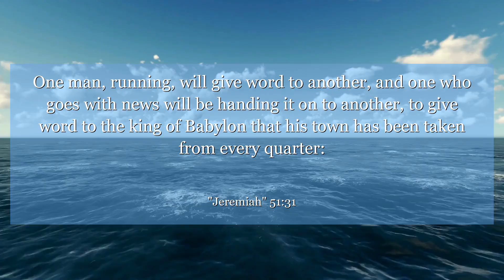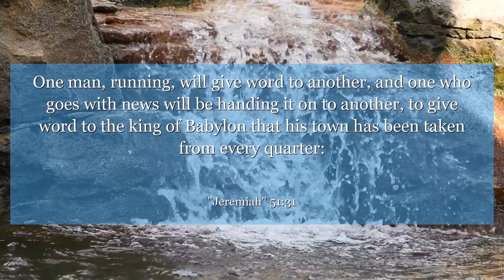Jeremiah 51:31 One man, running, will give word to another, and one who goes with news will be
In Jeremiah 51:31, we learn about the destruction of Babylon and the power of God's judgment. This verse reminds us that even the mightiest empires can fall, but God's justice will prevail. It serves as a powerful reminder of the consequences of pride and arrogance.